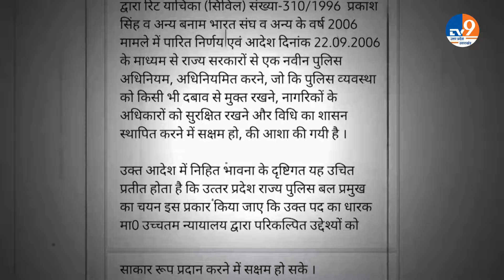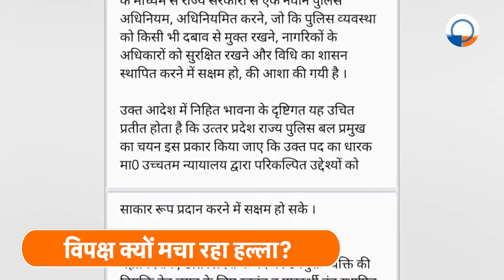DGP सेलेक्शन पर सियासी बवाल, Akhileh Yadav ने उठाए सवाल?। TV9UPUK